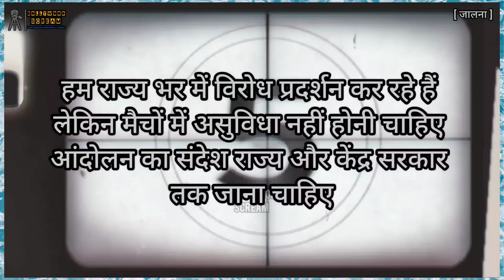हम राज्य भर में विरोध प्रदर्शन कर रहे हैं, लेकिन मैचों में असुविधा नहीं होनी चाहिए आंदोलन का संदेश..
हम राज्य भर में विरोध प्रदर्शन कर रहे हैं, लेकिन मैचों में असुविधा नहीं होनी चाहिए आंदोलन का संदेश राज्य और केंद्र सरकार तक जाना चाहिए| पूरी अनकट रिपोर्ट देखनी चाहिए|

परीक्षाएं शुरू होने वाली हैं किसी को परेशानी नहीं होनी चाहिए अपना जन्मदिन धूमधाम से मनाएं 20/22 के बाद तय होगी आंदोलन की दिशा|

10वीं/12वीं के विद्यार्थियों को न होने दें असुविधा विरोध प्रदर्शन करते हुए हर्षोल्लास से मनाएं जयंती अधिसूचना लागू होने तक आंदोलन नहीं रुकेगा|

20/21 के बाद हमारा होना तय है, विरोध कैसे करें आइए मजबूती से आगे बढ़ें छात्रों को असुविधा न हो, वे खुले मन से परीक्षा दे सकें|

पत्र नहीं आया एक प्रदर्शनकारी के रूप में यह आशा करना मेरा काम है प्रतिनिधिमंडल नहीं आया अब अधिसूचना लागू कराने को लेकर है आंदोलन सेगे सोयरे को तुरंत लागू किया जाए अभी हमारे पास समय नहीं है|

यह कानून हमारी झील को और बड़ा बना देगा कल को कोई गद्दारी हुई तो मराठों के बच्चों को फाँसी दे दी जायेगी 75 साल में मराठों के पक्ष में कब हुआ न्याय|

दिल्ली में रिजर्वेशन नहीं है, नहीं तो हम दिल्ली चले जाते वे 20/21 तक इसे लागू नहीं करेंगे, जब उन्हें पछतावे की परिभाषा पता चल जाएगी हमारी मांग ओबीसी से है कुनबी का मतलब किसान है|

अगर तुम्हें किसान कहलाने से नफरत है तो अपना खेत बेच दो और चांद पर चले जाओ आंदोलन और जयंती अलग-अलग जीत हैं मराठा जयंती के विरोधी नहीं मराठा कौन है|

मुझे जयंती पर जाना है मैं आज सरकार से बात करूंगा और एंबुलेंस में बैठूंगा जब भूख हड़ताल चल रही हो तो आप धरना नहीं छोड़ सकते राजा से बड़ा क्या होगा मेरा मालिक 6 करोड़ मराठा समाज है|

ऐसे कई नेता होंगे जो मराठों के जीवन पर पले बढ़े, उनकी गिनती नहीं की जा सकती हम धैर्य शांति से निर्णय लेंगे पहले आचार संहिता का विरोध क्यों, पहले हमारा विरोध चल रहा है|

जब तक यह मसला हल नहीं हो जाता, वह चुनाव नहीं कराएंगे समाज और अपने बच्चों से बड़ा कौन है|

[ मराठा आरक्षण नेता ]